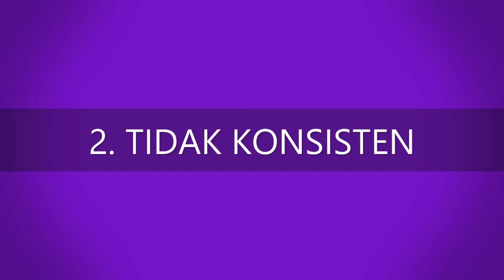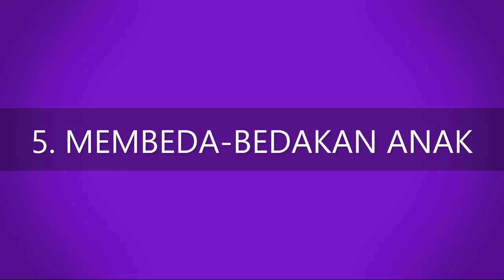Sikap Orang Tua yang Bikin Anak Jadi Tertekan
Hello Parents!

Orang tua memiliki peran yang sangat besar pada tumbuh kembang seorang anak, termasuk perkembangannya secara mental dan emosi. Namun sayangnya ada beberapa kesalahan orang tua yang malah bisa memberikan dampak negatif pada perkembangannya secara mental dan emosi. Hal tersebut perlu parents hindari agar anak nantinya bisa tumbuh dengan lebih sehat dan bahagia. Nah pada edisi kali ini akan kita bahas, beberapa sikap orang tua yang bisa membuat anak merasa stress dan tertekan. Kira-kira apa saja ya?